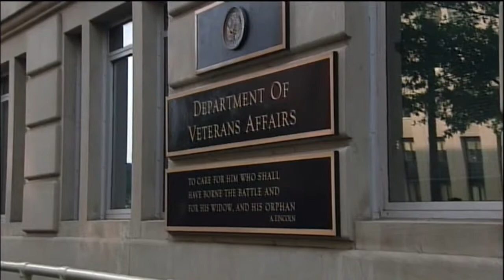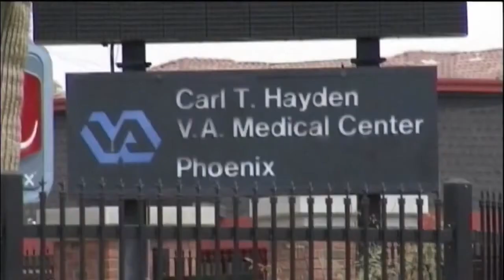VA announces major changes, reorganization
ABC News' Karen Travers reports.